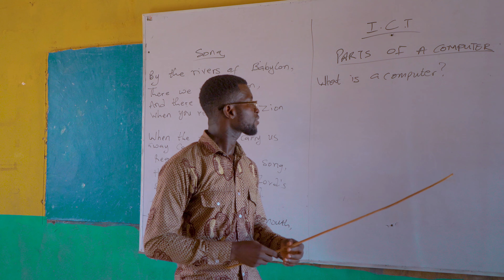Efobanks - Charcoal seller's son ft Akuapem Poloo (Official Video)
music video by efobanks performing charcoal seller's son ft akuapem poloo